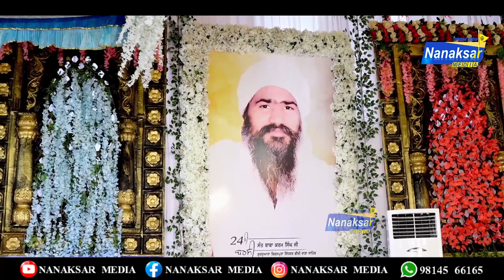ਯਾਦ ਆਉਂਦੀ ਹੈ ਫ਼ਕੀਰਾ ਤੇਰੀ | baba jatinder singh ji dhadya wale | NANAKSAR MEDIA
Watch Live Telecast of All Kind of Religious Programs, Shabad, Gurbani, Kirtan, Katha Vichar.

ਰੋਜਾਨਾ ਧਾਰਮਿਕ ਦੀਵਾਨ, ਕੀਰਤਨ, ਗੁਰਬਾਣੀ ਅਤੇ ਨਿਤਨੇਮ ਸਰਵਣ ਕਰਨ ਲਈ ਸਾਡੇ YouTube ਚੈਨਲ ਨੂੰ ਸਬਸਕ੍ਰਾਈਬ ਜਰੂਰ ਕਰੋ | ਧੰਨਵਾਦ ਜੀ |

Content Copyright By: NANAKSAR MEDIA

YOUR QUERIES -
.ਮਾਰ ਗ਼ਰੀਬੀ ਦੀ | Maar Gareebi Di | Baba Jatinder Singh Ji Dhadean Wale |
.ਭਾਗਾਂ ਵਾਲੇ ਬੰਦੇ ਲਾਹਾ ਖੱਟ ਦੇ ਗੁਰਾਂ ਤੋਂ | BABA JATINDER SINGH JI DHADYA WALE |
.ਸੰਗਤਾਂ ਚ ਮੈਂ ਵੱਸਦਾ|Sant Baba Jatinder Singh Dhadean Wale|Dhadean Wale|
.Baba jatinder singh ji
.ਮਰਿਆਂ ਬਾਝ ਨਹੀਂ ਮਿਲਣਾ ਦੁਆਰਾ ਸਤਿਗੁਰ ਦਾ|baba jatinder singh ji dhadeyan wale|
.dhadean wale baba jatinder singh ji